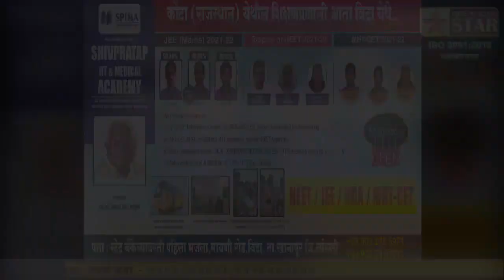अनेक मंत्र्यांच्या उपस्थितीत पार पडणार डॉ. शंकरराव खरात जन्मशताब्दी साहित्य संमेलन; दिग्गजांची हजेरी